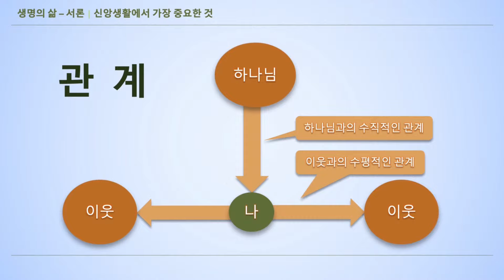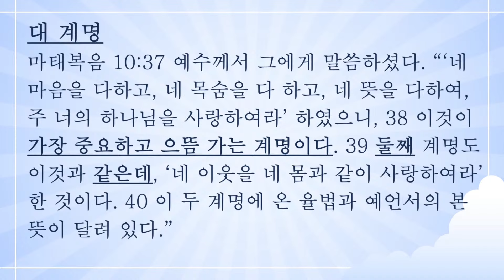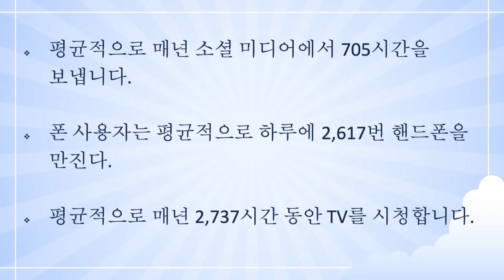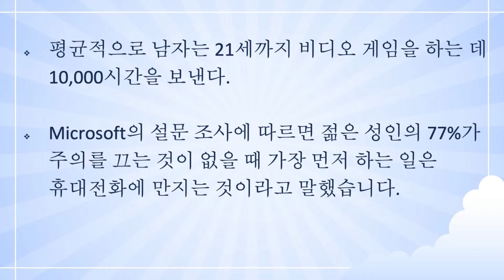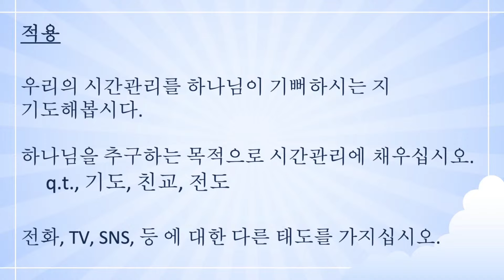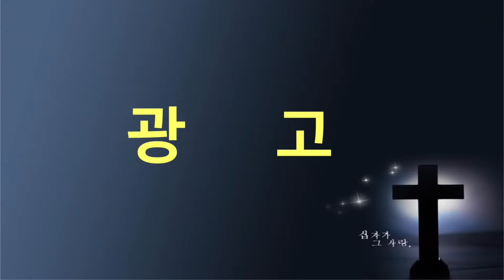Journey SLO Korean Service - 3/31/24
Church Center